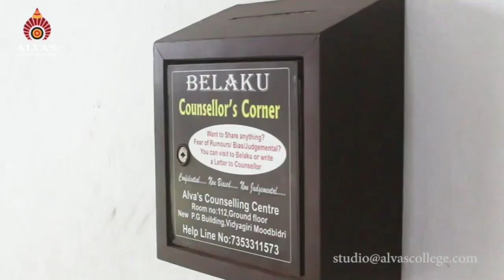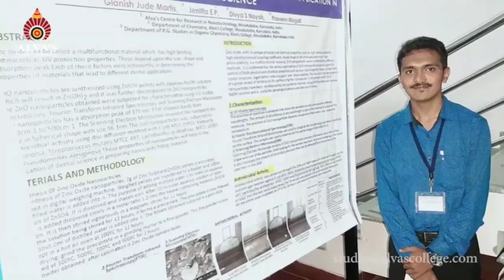Alva's Science Departments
A Video Snippet of Alva's Science Stream Courses

A Production of Alva's Multimedia Studio